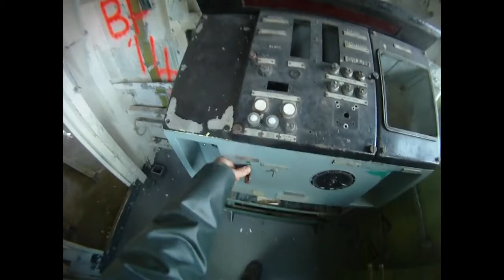HMCS Annapolis Tour Just Before Sinking